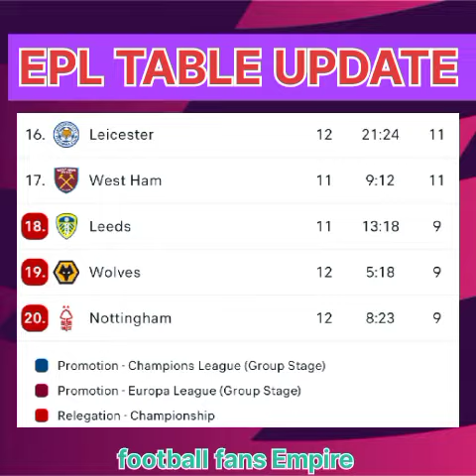Tottenham vs Newcastle 1:2 EPL TABLE UPDATE || premier League table standings